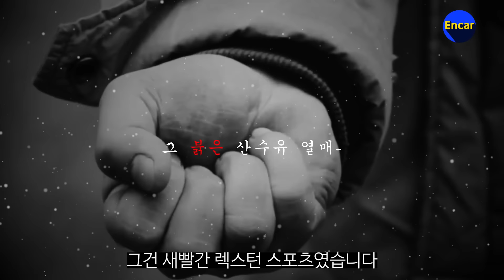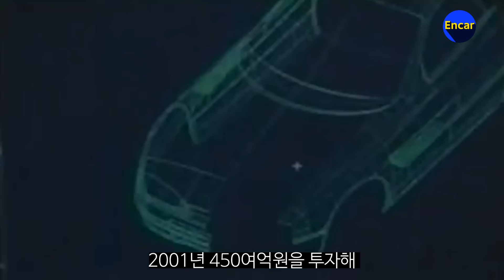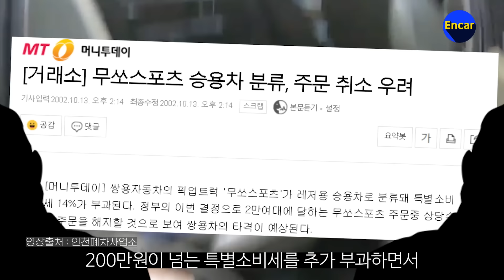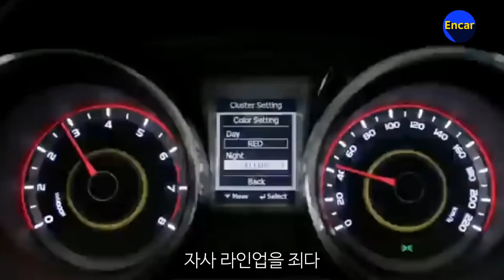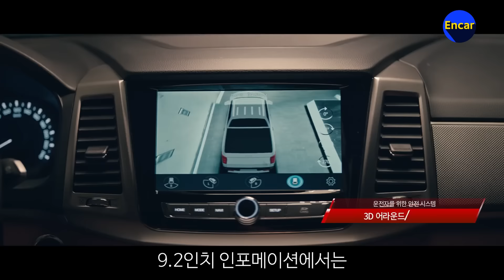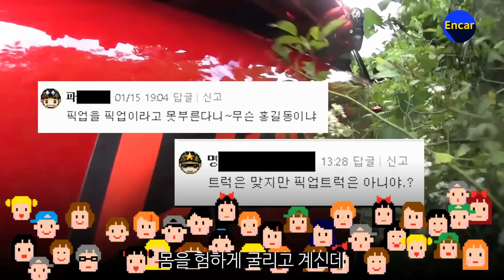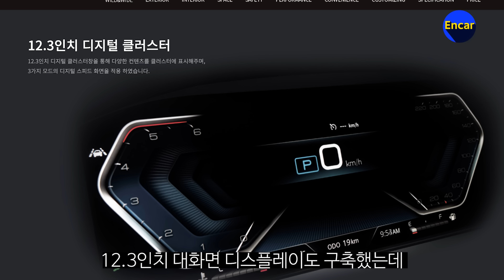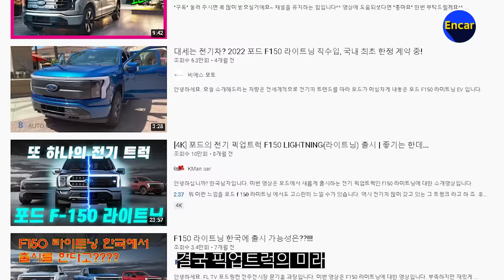[렉스턴 스포츠 이야기] 대한민국 아버지를 닮은 고독하고 처절한 자동차 | [차부심EP.07]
위기의 쌍용을 고독히 지키는 쌍용의 가장, 픽업트럭 렉스턴 스포츠!
누구나 쌍용하면 코란도와 무쏘를 떠올리지만...쌍용을 지킨건 8할이 픽업트럭이었다!

00:00 아버지를 닮은 차, 렉스턴 스포츠
01:13 픽업트럭이란게 도대체 뭘까? 조선픽업트럭사
02:04 픽업트럭을 멸종시킨 포터&봉고 브라더스
02:46 IMF로 망조 든 쌍용의 히든카드...픽업트럭 무쏘 스포츠!
04:00 무쏘 스포츠가 망조 든 쌍용을 살려낼 수 있었던 2가지 이유
07:06 '상하이차 먹튀' 또다시 쌍용을 구한 픽업트럭 액티언 스포츠&코란도 스포츠
08:57 티볼리 대박도 잠깐...티볼리 우려먹기로 위기에 처한 쌍용
09:26 쌍용을 위기에서 구한 건 언제나 픽업트럭?
10:44 쌍용 렉스턴의 전성기가 짧았던 이유
11:43 국내 최초 대형 픽업트럭 렉스턴 스포츠!
13:07 '진짜 상남자'로 성형해서 돌아온 렉스턴 스포츠 칸의 위엄
15:19 픽업트럭 덕분에 살아놓고 픽업트럭을 부끄러워했던 쌍용의 패륜
16:11 '픽업트럭' 정체성을 확실히 살리기 시작한 렉스턴 스포츠 칸 페이스리프트
17:15 세련된 상남자로 돌아온 렉스턴 스포츠 칸 익스페디션!
19:21 렉스턴 스포츠를 도와 쌍용의 미래가 될 '이 차' 그 정체는..!

자동차에 대한 역사/동향/호기심/비하인드 스토리를
사정없이 털어대는 이빨로 부셔드립니다
우주에서 가장 재밌는 자동차 인사이트 잡썰
엔카 TV [차부심] 지금 전해드립니다!